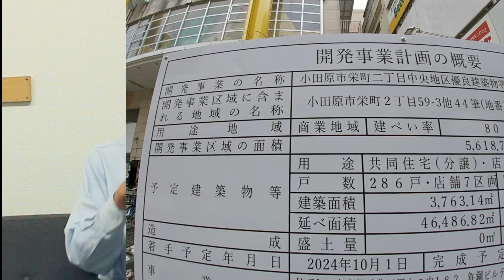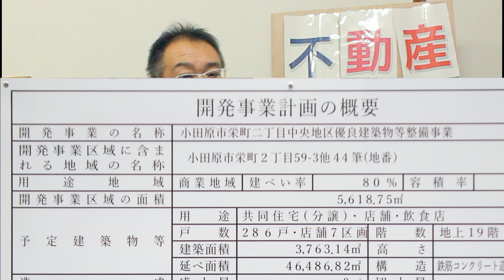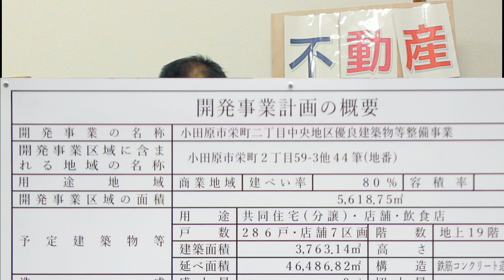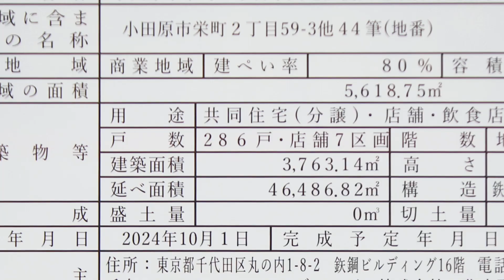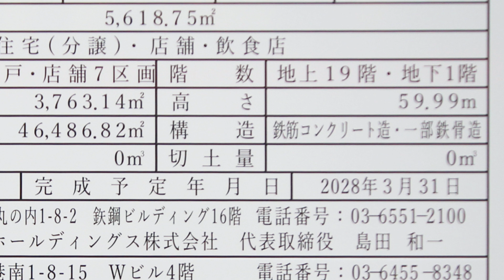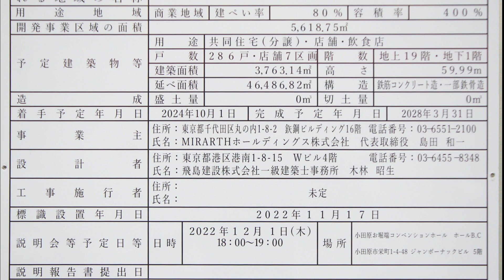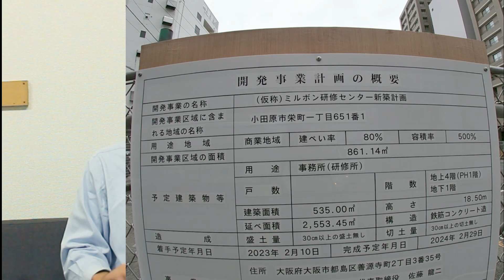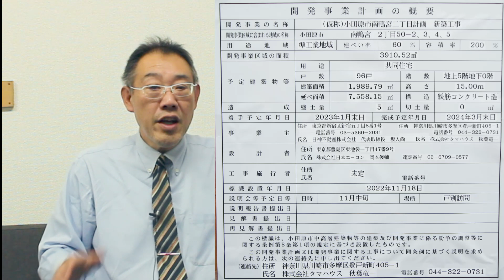【ジモティートーク】ＥＰＯ跡地に何が建つの？開発看板から読み解いてみる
今回は、ダイヤ街にあるEPO店頭に建てられた開発看板を基に、再開発の姿を読み解きます。

【関連動画】
【ジモティートーク】ＥＰＯが２０２３年春に閉館…小田原ダイヤ街の過去と未来
【不動産噛み砕き解説】物件の歴史と関係者知りたきゃ登記簿謄本・重要事項説明３ページ目・情報誌記者から転身した宅建士が初心者にもわかりやすく
【不動産噛み砕き解説】建物建てるルールはココ読めっ！・重要事項説明４ページ目・情報誌記者＆プロマジシャンから転身した宅建士が解説
【知っています？】小田原の中古マンションの情報サイトがあるんです『小田原マンションスクエア』

電話０４６５－２４―１１０５